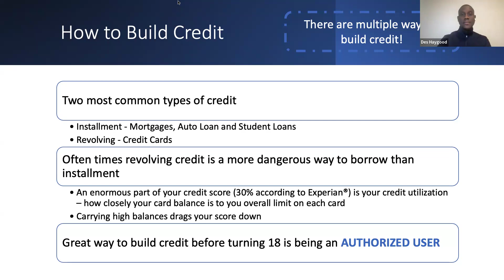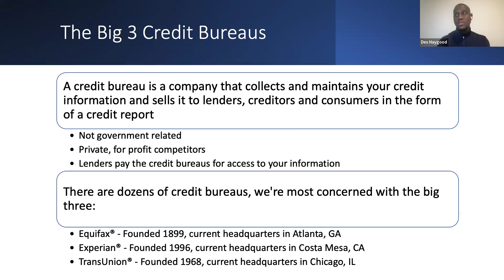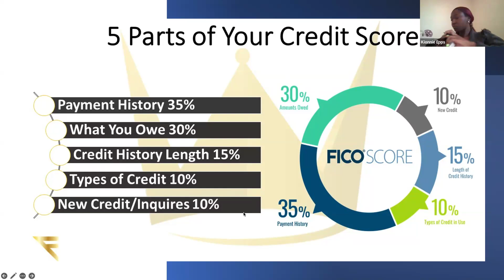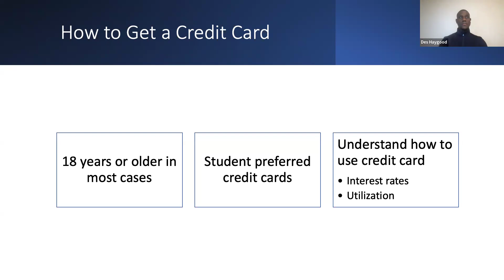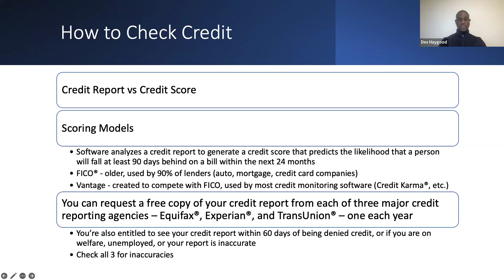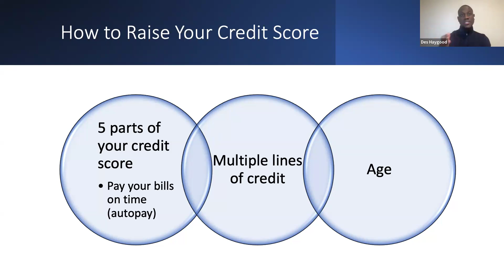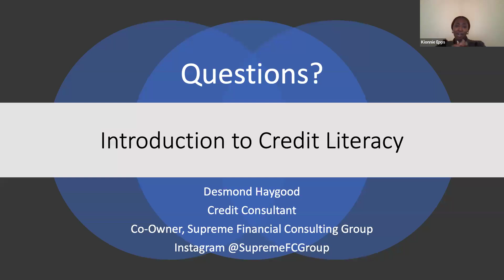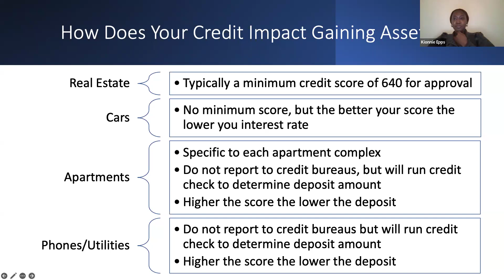Building and maintaining a GREAT credit score (720+)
Are you looking to boost your credit score and maintain financial stability? In this video, we’ll guide you through the essential steps to build a strong credit score from scratch and share proven tips to keep it high. Learn about the importance of credit history, the impact of timely payments, managing credit card utilization, and avoiding common credit pitfalls. Whether you're just starting out or looking to improve your score, these strategies will help you achieve your financial goals.

TIMESTAMPS:
0:00 How to build credit
4:16 Getting your credit together is deeper than you
8:13 Are there any particular credit cards that are better for authorized users?
9:50 5 Parts of your credit score
16:18 Homeownership and credit
18:42 Cars don't increase our score as much as we think
19:17 Homeownership and student loans
21:54 Credit and medical bills
26:56 Tired of paying rent?
29:01 Will my score increase after collections are dropped?
31:20 How to get a credit card
32:00 Low credit scores cost you MORE money
37:54 Have discipline with your credit card
41:15 How to check your credit
43:32 How to raise your credit score
45:30 Avoid credit card scams
46:35 Credit and gaining assets
50:39 Stop being so thirsty and count the financial costs
52:04 The truth about credit repair
57:07 Be mindful of credit sweeps
58:24 Can you check your credit report more than 2x a year?